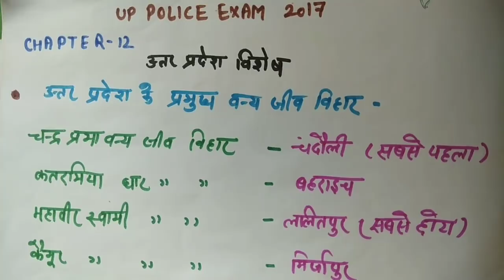UP Police Exam 2017 Preparation Chapter-12